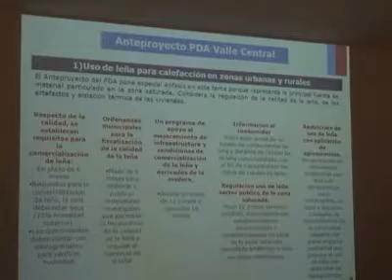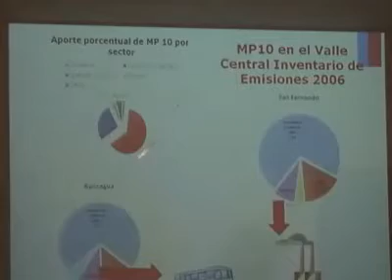Ciudadanía debatió y conoció estado de avance de anteproyecto del Plan de Descontaminación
CON LA PARTICIPACIÓN DE DIFERENTES ACTORES SOCIALES

"Esta es la oportunidad que tenemos los rancagüinos para atender un problema que viene desde hace bastantes años", señaló el alcalde Eduardo Soto, quien además valoró la gran asistencia a la jornada.

Con el propósito que los ciudadanos conozcan, debatan y participen de la elaboración del Plan de Descontaminación Atmosférica (PDA) del Valle Central de la Región Del Libertador General Bernardo O´Higgins, este martes recién pasado el Seremi de Medio Ambiente, Juan Prieto, realizó una completa exposición acerca del estado de avance de éste.

La actividad organizada por la Municipalidad de Rancagua y la Secretaria Ministerial de Medio Ambiente, contó con la presencia del alcalde Eduardo Soto, los diputados Issa Kort y Juan Luis Castro, los concejales Ricardo Guzman, Juan Ramón Godoy y Edison Ortiz, además de un gran número de dirigentes vecinales y sociales de la ciudad.

En la oportunidad la autoridad ambiental explicó que el anteproyecto se hace cargo de las principales fuentes contaminantes del aire del valle central, contemplando medidas para la combustión a leña, las quemas agrícolas, transporte e industrias, además de difusión y medidas complementarias.

La exposición incluyó un detalle sobre la elaboración, cronología y pasos a seguir del Plan de Descontaminación Atmosférica (PDA) del Valle Central de la Región Del Libertador General Bernardo O´Higgins, instancia en la cual los diferentes actores sociales que participaron de esta jornada tuvieron la posibilidad de realizar acotaciones, preguntas y sugerencias.

"Fue una jornada con muy buena asistencia de rancagüinos, esta es nuestra primera jornada de participación de la comunidad. Quiero destacar el nivel del debate, el aporte de la comunidad y creemos que lo que viene a continuación durante los meses de julio y agosto, en que va a terminar este proceso, es poder enriquecer este pre plan", indicó el alcalde Eduardo Soto.

De acuerdo a lo expuesto por Juan Prieto, el anteproyecto ya reunió durante el mes de junio las observaciones y propuestas de los comités ampliados que se conformaron para recoger las diferentes inquietudes de diversos sectores de la comunidad. Dichos aportes serán evaluados por el Ministerio de Medio Ambiente para su revisión y se volverán a ser expuestos una vez revisadas e incorporadas dichas observaciones.

"Esta es la oportunidad que tenemos los rancagüinos para atender un problema que viene desde hace bastantes años. De tal forma que la invitación es a que en las siguientes jornadas de participación podamos tener otras miradas que faltaron en esta primera jornada para elaborar el mejor plan posible, que atienda las necesidades de hoy, de una zona saturada, pero especialmente que esté pensado en las futuras generaciones", agregó la primera autoridad comunal, instando a los rancagüinos a hacerse parte de este proceso que busca una solución a una problemática que aqueja a toda la ciudadanía.

Cabe recordar que la región del Libertador Bernardo O'Higgins presenta problemas de calidad del aire por Material Particulado Respirable (MP10), situación que dio origen el año 2009 a la declaración de zona saturada a la zona comprendida por las comunas de Rancagua, Graneros, Doñihue, Olivar, Coltauco, Coinco, Quinta de Tilcoco, San Vicente y Placilla e incluyendo parcialmente a las comunas de Mostazal, Codegua, Machalí, Malloa, Rengo, Requínoa, San Fernando y Chimbarongo.